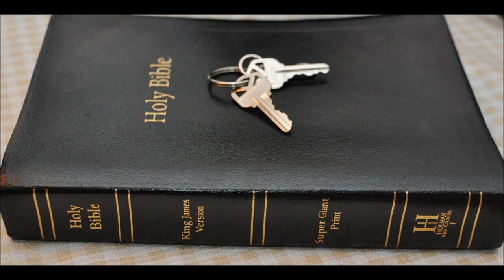Earthquakes in the Bible part 2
More on end time events and the wrath of God